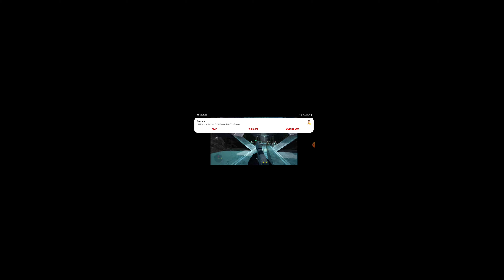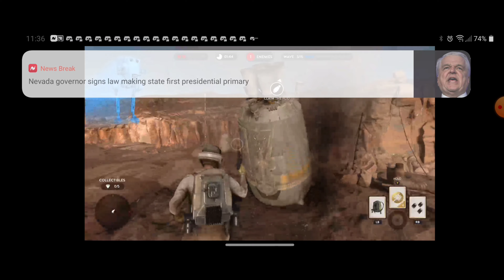all the Pokemon theme song so far. had a fun but tough time making this.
Red177

RedKnight77

177redknight

Red Knight Nation